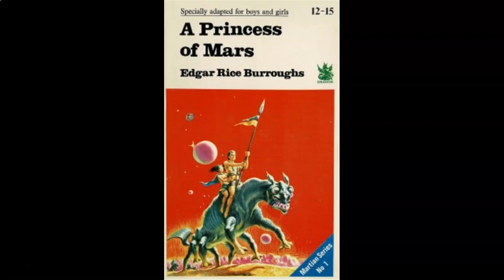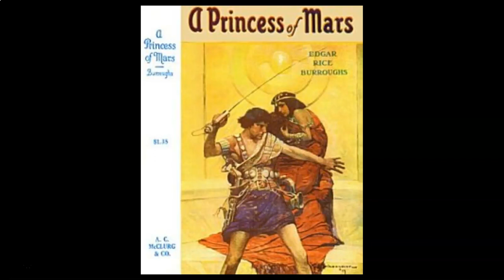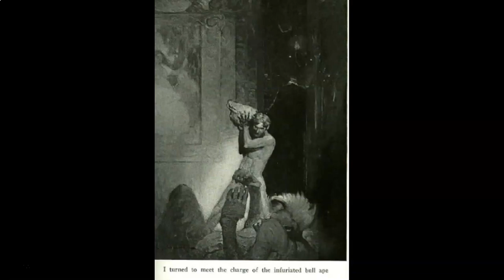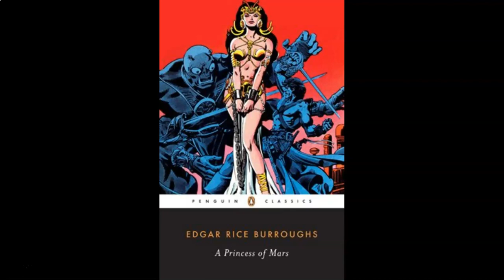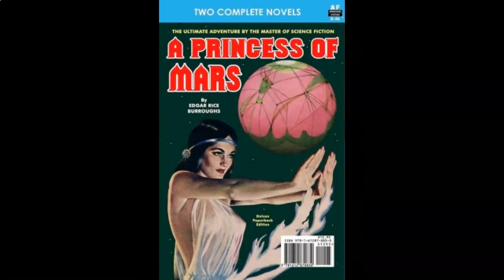Edgar Rice Burroughs Mini-Podcast #54: A Princess of Mars, Chapter 22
An analysis of the 22nd Chapter of the novel, in which John Carter finds Dejah Thoris, but his cover in Zodanga is blown AND she's become engaged to someone else!